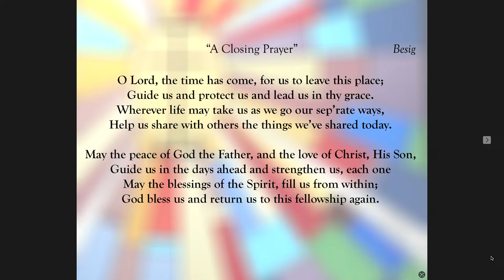United Church of Christ Bayberry - Live Stream